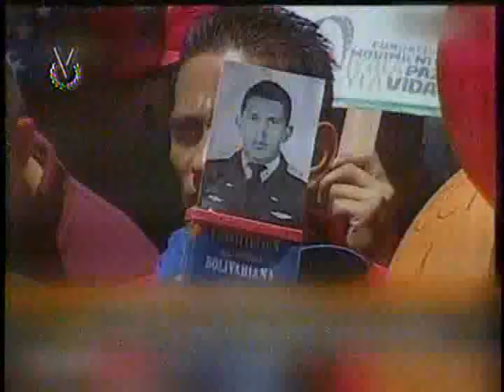Avance // 09 de Julio de 2017 3:30pm